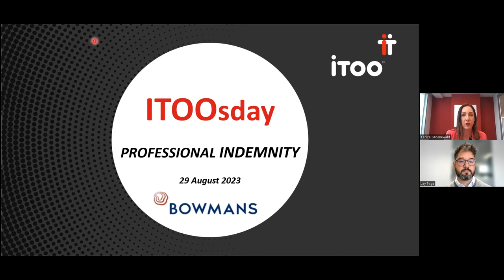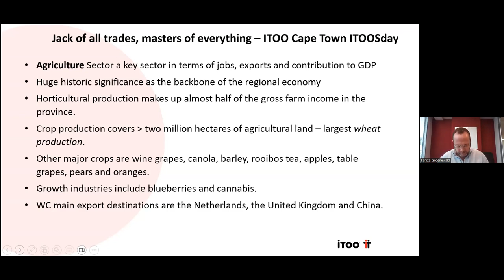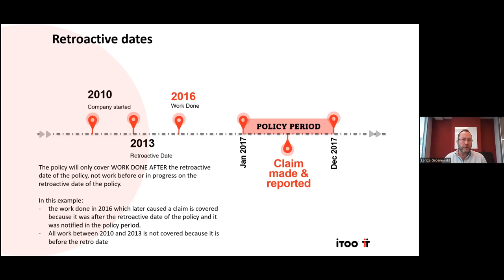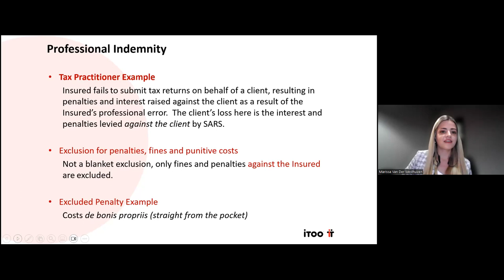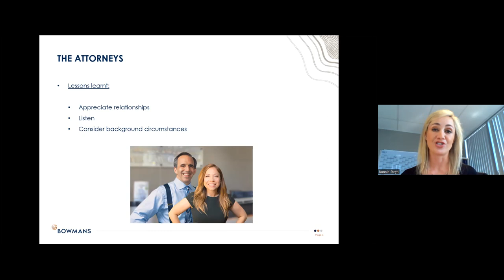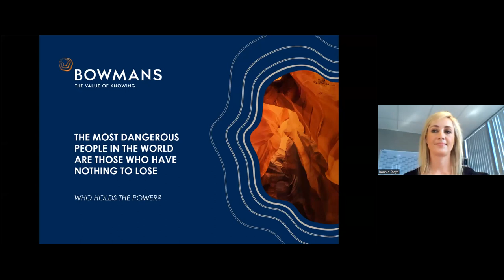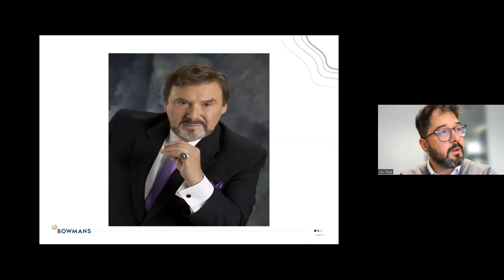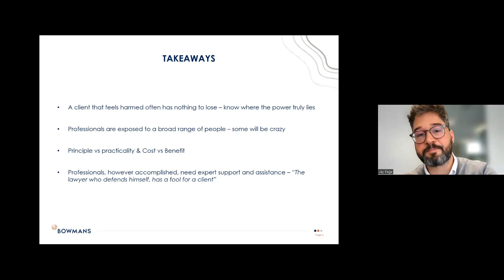iTOOsday: Professional Indemnity (CPT)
A broad range of illicit activities, including fraud, corruption, money laundering, and cybercrime, can have far-reaching consequences beyond financial losses. The threat of economic crime and fraud looms large in today's complexity and interconnected business landscape, posing significant challenges to organizations of all sizes.

Join us this iTOOsday, where we will be joined by our iTOO experts Natalie Coetzee, Tiaan Erasmus, Marissa van der Westhuizen, and Leniza Groenewald, alongside Bonnie Steyn and Jay Page from Bowmans to shed light on personal injury cases, a realm intertwined with professional indemnity, and the strategies employed in litigation and dispute resolutions.